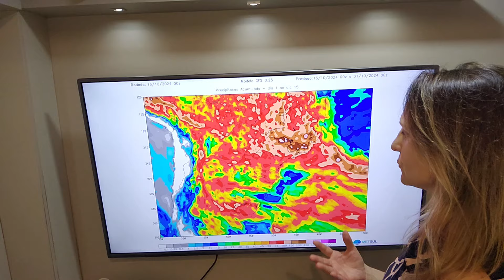Como fica o clima na segunda metade de outubro | METSUL